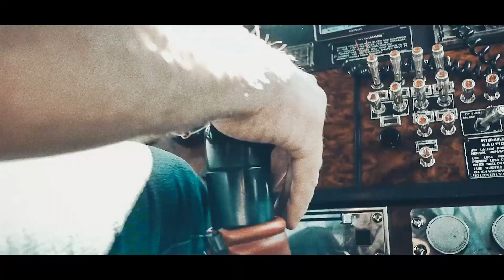Ride or Die - Gino Joubert (Official Video 2023) Mad Max Theme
If you enjoy classic rock with the Hammond B-3 organ sounds and melodic hooks, Ride or Die has you covered. This original sound with a throwback to the best era in music has tension and release and a very strong harmony. Song is built in layers to carry you through the night.